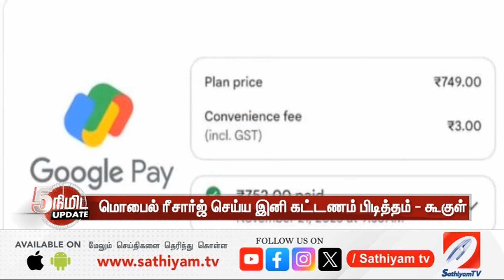மொபைல் ரீசார்ஜ் செய்யப் போறீங்களா ஆப்பு வைத்த கூகுள் !